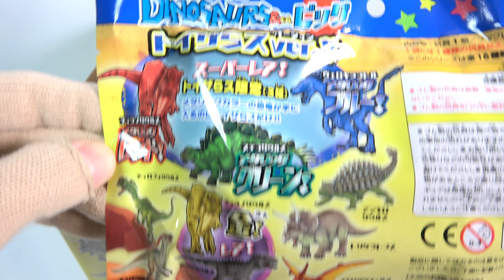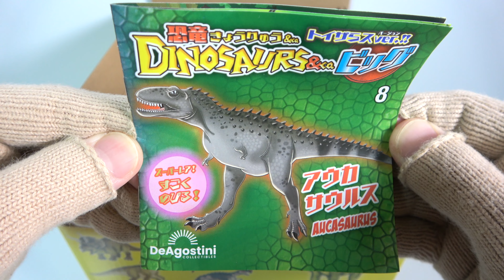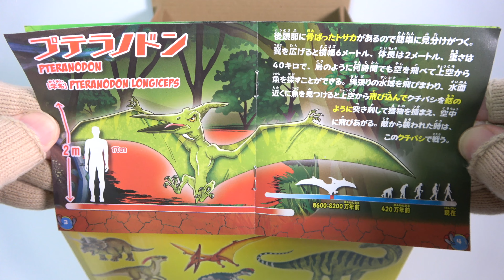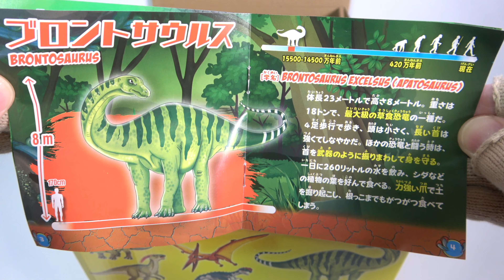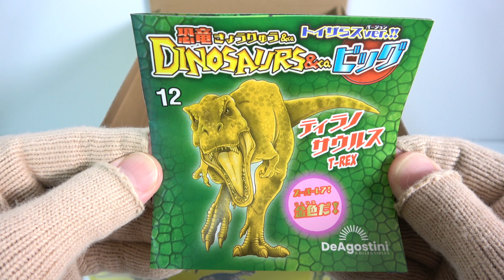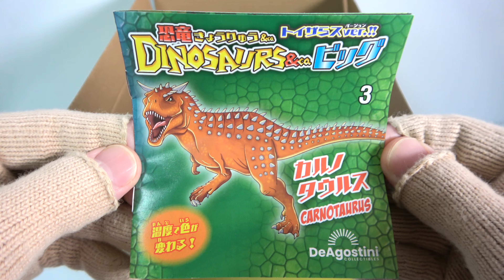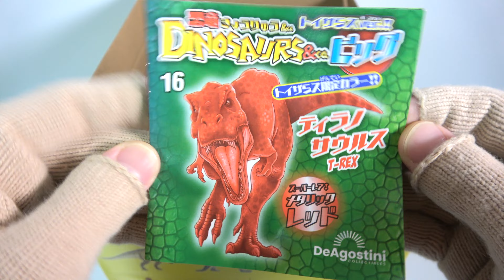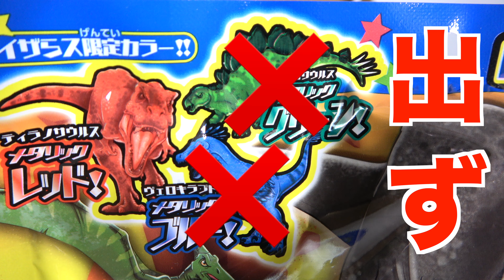恐竜＆Ｃｏ.（アンドコ）ビッグ トイザらス限定Ver.『16袋開封』スクイーズ デアゴスティーニ DINOSAURS & Co. BIG ToysRus Ver. squishy DeAgostini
１個４９９円（税込み）